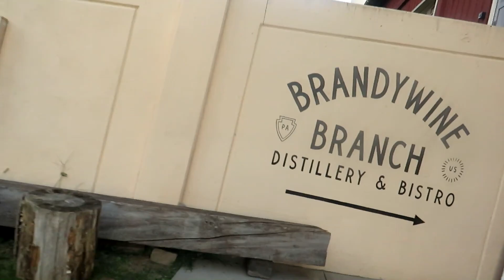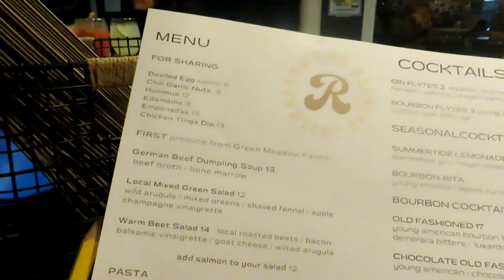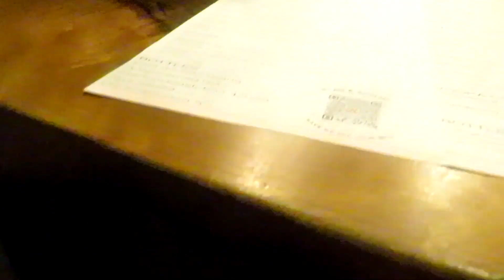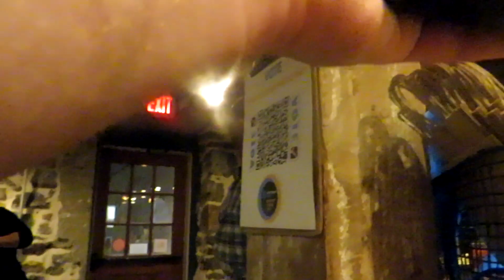First Time At Brandywine Distillery Watching Sunset Skyz Duo Perform!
Last night was my first time at the Brandywine Distillery in Elverson, PA. I went to see my favorite local band Sunset Skyz Music Duo.